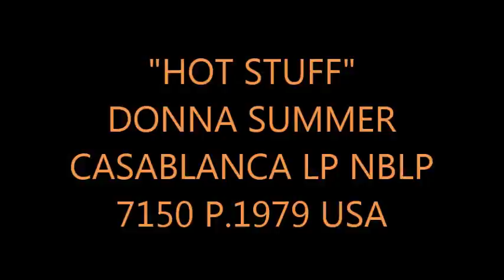"HOT STUFF" DONNA SUMMER CASABLANCA LP NBLP 7150 P.1979 USA